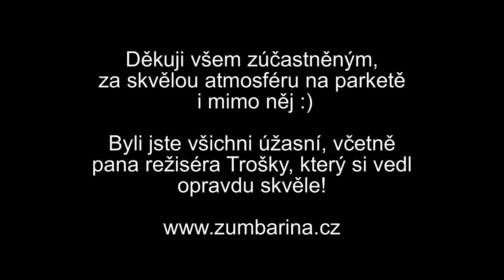Galavečer Talent Star & Zdeněk Troška - Zumba - Ivana Pawlasová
Rozhýbali jsme se všichni, včetně porotce Zdeňka Trošky :)
Zumba - Havířov, Šenov u Ostravy, Domaslavice